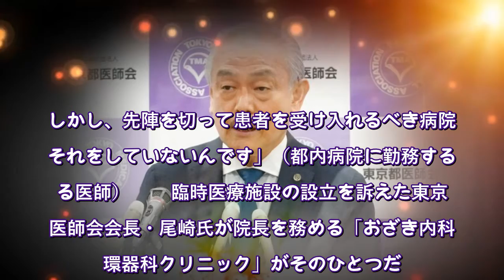東京都医師会の尾崎会長 自身の医院でなぜ陽性者を受け入れていないのか